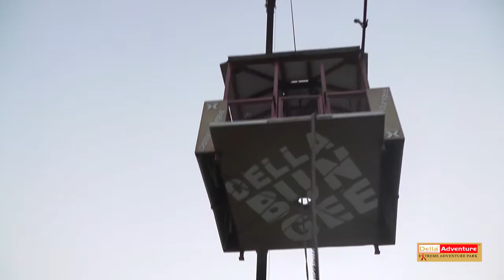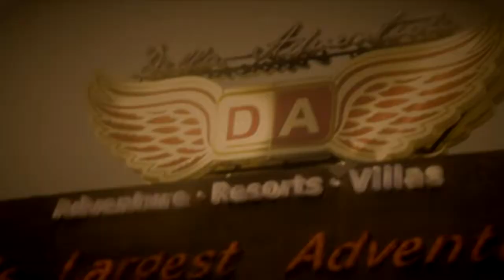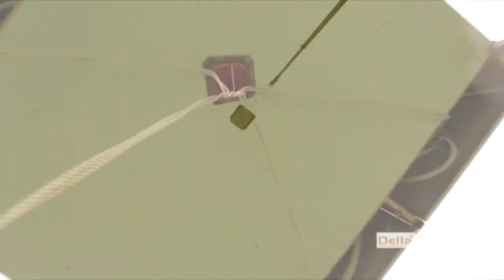Della Bungee - Dhaval Sharma 21 May 2014